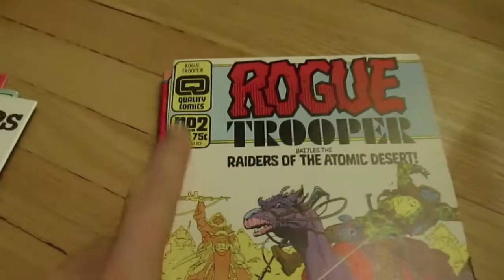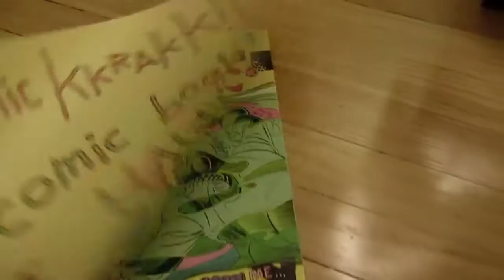mini haul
daaaaaaaammnn!